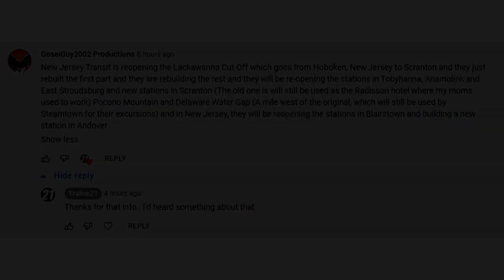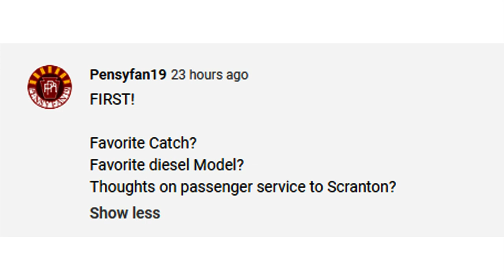[T-302] My thoughts about Passenger Trains to Scranton | COMMENTS, QUESTIONS & CORRECTIONS #6